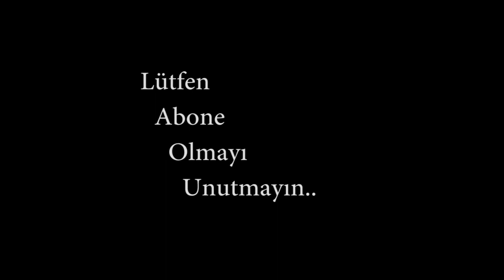Muhalefet partilerinin seçmeniyle özgürce konuştuk. 24 Haziran Seçiminde Kime Oy Vereceksiniz?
Muhalif seçmenle açık açık konuştuk. Fikirlerini özgürce beyan ettiler.